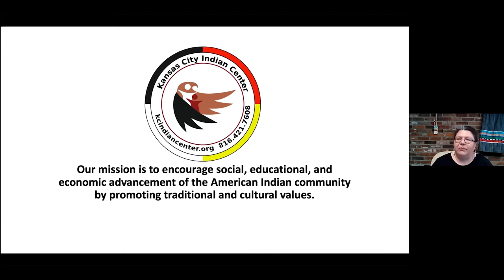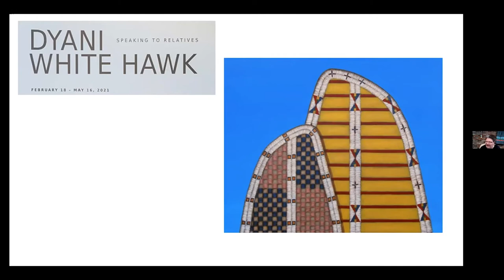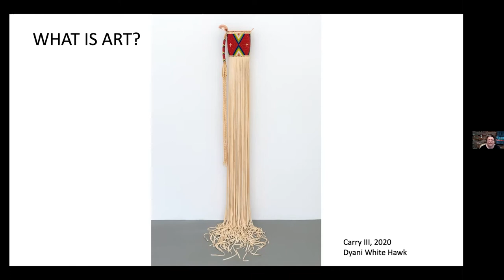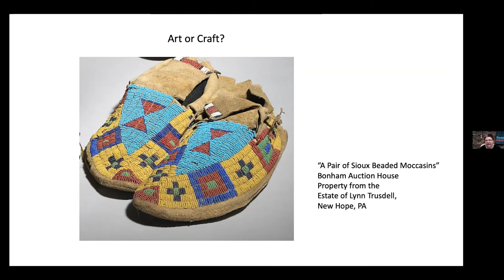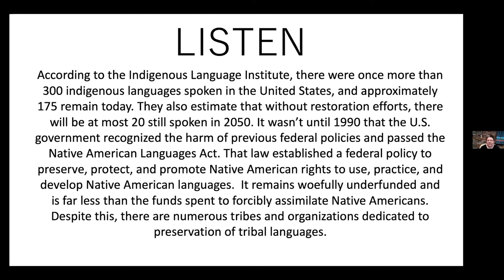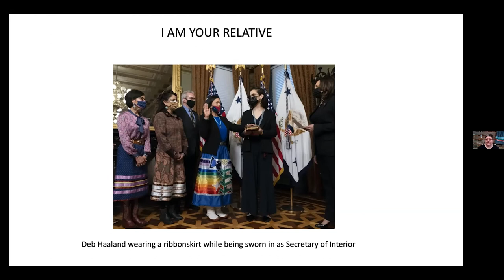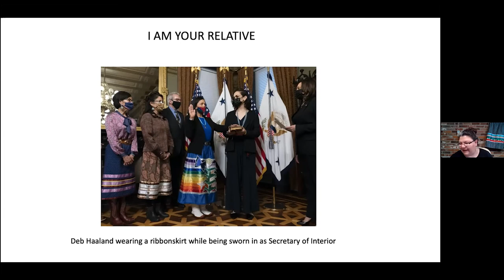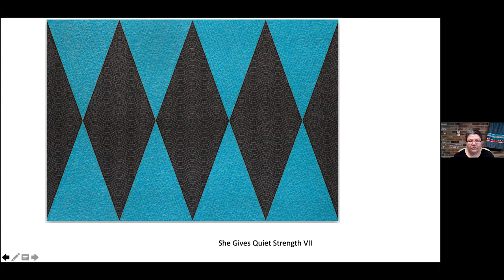Speaking to Relatives Talk and Tour: Perspectives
Enjoy a casual talk and tour of the exhibition with Executive Director of the Kansas City Indian Center, Gaylene Crouser as she discuss Native culture and symbolism found in Dyani White Hawk: Speaking to Relatives. Gaylene Crouser is a member of the Standing Rock Sioux Tribe Hunkpapa/Ihanktonwana/Oglala) and has served as the Executive Director of the Heart of America Indian Center since 2012. She previously served on its Board of Directors and volunteered as a youth camp counselor. Crouser is dedicated to working collaboratively within the community to increase visibility of American Indians, advocate on behalf of American Indian youth and families, and toward the continuity and revitalization of Indigenous traditions.

This program was originally broadcast via Zoom on April 7, 2021.